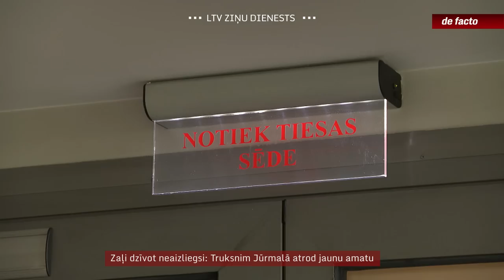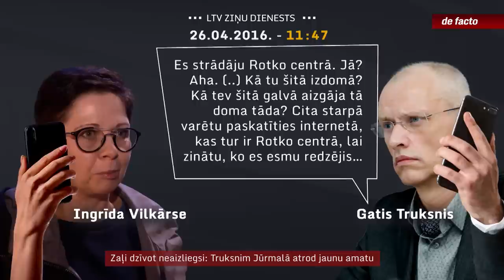Zaļi dzīvot neaizliegsi: Truksnim Jūrmalā atrod jaunu amatu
Arī pēc notiesājoša sprieduma un tā rezultātā zaudēta deputāta mandāta ilggadējais Jūrmalas mērs Gatis Truksnis joprojām ir palicis strādāt Jūrmalas domē. Viņš steidzami tika pieņemts darbā kā vicemēra padomnieks, lai, kā klāsta partijas biedri, turpinātu pildīt vēlētājiem dotos solījumus. Domes priekšsēdētāja biroja vadītājas amatu saglabājusi arī par dienesta viltojumu notiesātā Ingrīda Vilkārse, kas bija izdomājusi Trukšņa prombūtni piesegt ar viltus komandējumu. Tikmēr Latvijas Zaļās partijas vadība pēc skaļajiem solījumiem Truksni izslēgt nu par viņa nākotni partijā runā krietni piesardzīgāk.